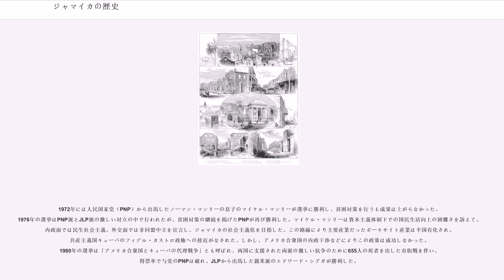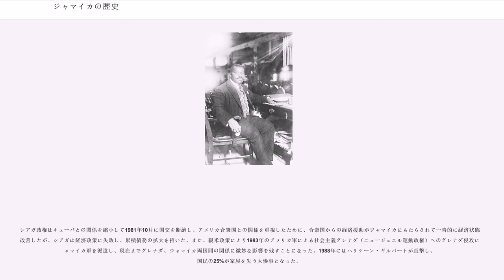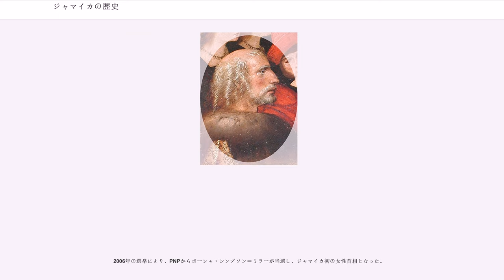ジャマイカの歴史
ジャマイカの歴史（ジャマイカのれきし）では、カリブ海に浮かぶ立憲君主制国家の島国ジャマイカの先史時代から現代までの歴史を扱う。

南アメリカ（現在のオリノコ川流域）からカヌーで移住してきたタイノ族/アラワク族は、11世紀頃までにはジャマイカに定住し、漁労、採集を営みながら生活した。一説には、「ジャマイカ」という単語は、「森と水の国」という意味を持つタイノ語の「Xaymaca」（ザイマカ）から来ているともされている。

1494年5月4日にスペインの探検家クリストーバル・コロンが2度目の航海でハマイカ（スペイン語でJamaica）に上陸。1503年、コロンブスは4度目の航海で再びジャマイカに上陸し、船の修理を行う間の1年間をオーチョ・リオス近郊で過ごした。その後ジャマイカは1509年にスペイン人のコンキスタドール（征服者）フアン・デ・エスキベルによって征服され、島をハマイカからサンティアゴに改名した。
スペインの司教バルトロメ・デ・ラス・カサスは、スペインの征服者によって先住民が酷い扱いを受けていたことについて『インディアスの破壊に関する簡潔な報告』を書いている。彼は、スペイン人はタイノ族をキリスト教に改宗すべきだと信じていた。結果的には、スペインのジャマイカ征服から50年も経たないうちに、10万人いたタイノ族/アラワク族はスペイン人の持ち込んだ疫病、奴隷制度、および戦争によって絶滅してしまった。1517年、スペインはジャマイカに最初の黒人奴隷を連行した。

1538年に首都がジャマイカ最初の町、セビージャ・ヌエバから、現キングストン近郊のビジャ・デ・ラ・ベガ（現在のスパニッシュ・タウン）に移転した。各地にサトウキビのプランテーションが作られ、その労働力として西アフリカから多くの黒人奴隷を連行した。

1640年代までには、ジャマイカには美人がいるという評判も立ち、多くのスペイン人がジャマイカに引き付けられた。その一方で、1555年から1655年の100年間、スペイン領ハマイカ（Jamaicaはスペイン語でハマイカと読まれていた）は多くの海賊による攻撃を受けることがあった。また、ジャマイカでは金などの鉱産物が産出しないことが確認されると、スペイン人は徐々に植民地支配の意欲を失っていった。

1642年にイングランドでピューリタン革命が勃発し、オリヴァー・クロムウェルが護国卿に就任してイングランド共和国の実権を握り、オランダとの海上覇権を巡る争いの中で1652年に航海法を制定して重商主義政策を進めていたが、クロムウェルは第一次英蘭戦争に勝利した後に「西方計画」を発令し、スペインから西インド諸島の覇権を奪うためにイスパニョーラ島の攻略に取り掛かった。

しかし、イスパニョーラ島の防備が固かったためにサント・ドミンゴ攻略に失敗したイギリス軍は矛先をハマイカに変更し、1655年5月、イギリス海軍提督ペン（アメリカ合衆国のペンシルベニア州を創設したウィリアム・ペンの父）とベナブルズ将軍が侵攻、この島を実効支配した。1657年に海賊とスペイン軍の攻撃からの防御のため、ポート・ロイヤルに首都が移転された。1650年にアイルランドを征服し、植民地化していたクロムウェルはアイルランド人年季奉公人をジャマイカやバルバドスに送り込んだため、現在もジャマイカの地名や人名にはアイルランドの影響が見られる。

1657年と1658年には、キューバから航行したスペイン軍が島を取り返そうと侵攻するが、オーチョ・リオスとリオ・ヌエボの戦いで敗れた。イギリスは、1661年に完全な植民地化を始めて、1670年にマドリード条約を通して正式にスペインから獲得した。1692年には都市が形成されつつあった当時のジャマイカの首都ボート・ロイヤルに大地震が起こり、首都は壊滅状態となった。このため、イギリスはスペイン領時代の首都、ビジャ・デ・ラ・ベガをスパニッシュ・タウンに改名し、首都として再建した。

スペイン領時代から過酷な労働を強いられた黒人たちはプランテーションを逃げ出し、中央部の山脈に籠って、山中に集落を形成し、指導者の下で自給自足の生活を営みながら、奴隷解放を目指して活動を始めた。マルーン (Maroon) と呼ばれるこの逃亡奴隷たちは自由を求めてイギリス植民地政府に対する反乱を繰り返した。

マルーン蜂起の最大のものは18世紀初頭、クジョ (Cujoe/Cudjou) に率いられた第1次マルーン戦争 (First Maroon War) である。マルー...